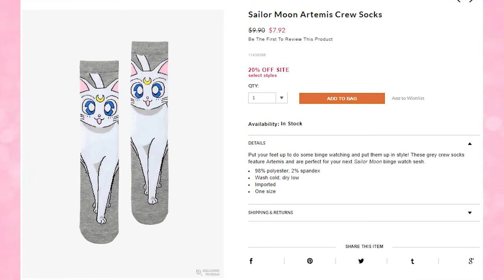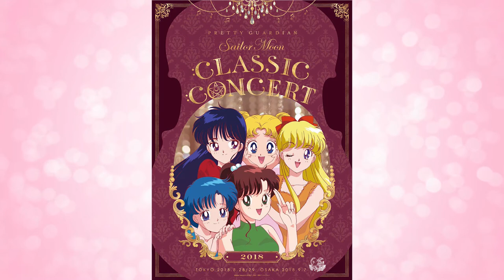Sailor Moon Store, uTreasure, Collab News! Usagi's Birthday! - Sailor Moon Reviews by Sailor Snubs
Links!